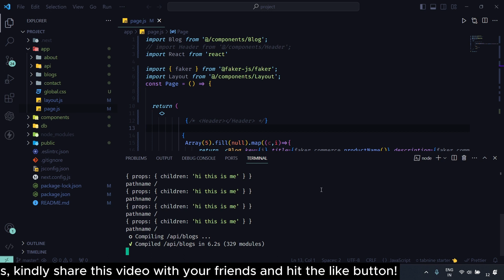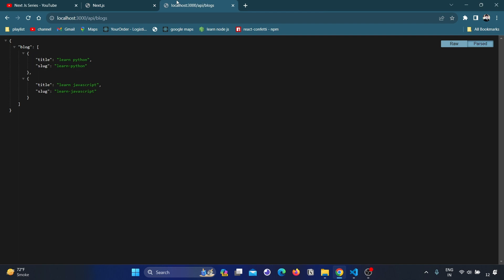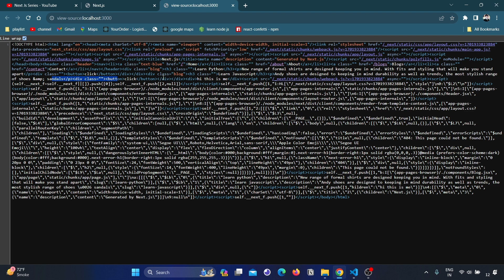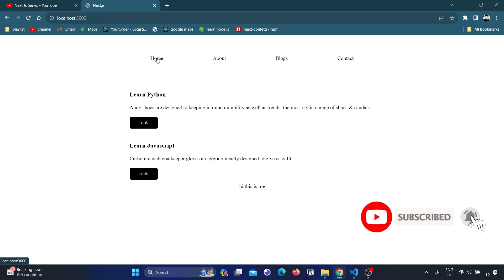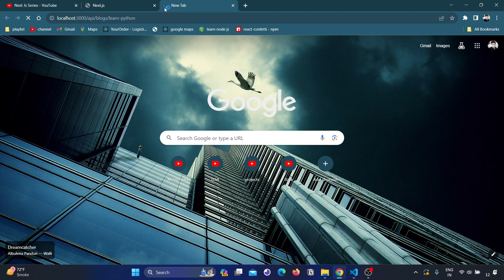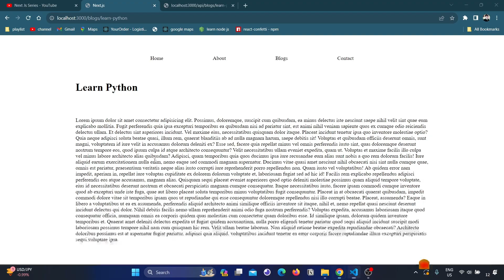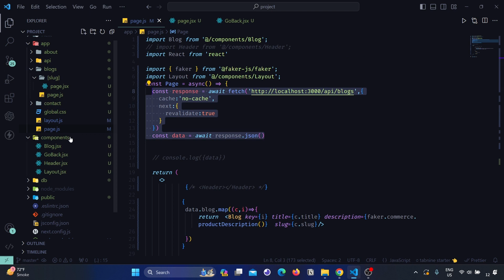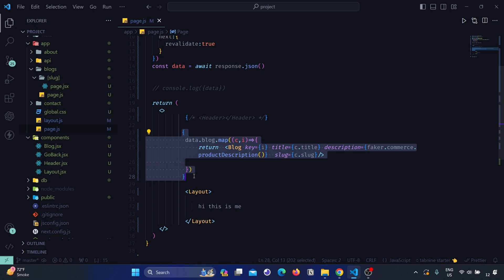Next.js 14 Tutorial: Mastering SSR in Next.js Projects | A Complete Guide for Beginners 2023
In this video, I provide a comprehensive guide covering server side routing, revalidation tips.

So keep Support and Keep Learning

( developed this website using Next.js for the frontend and Express for the backend)